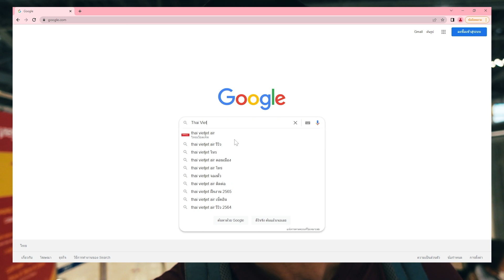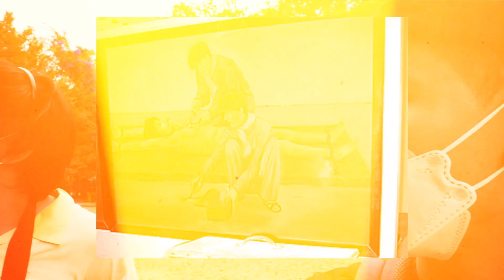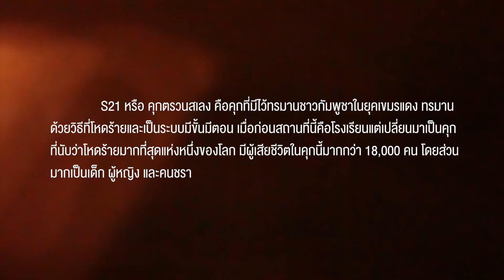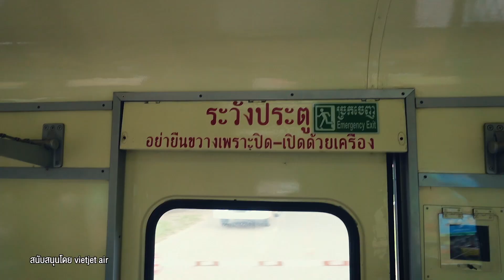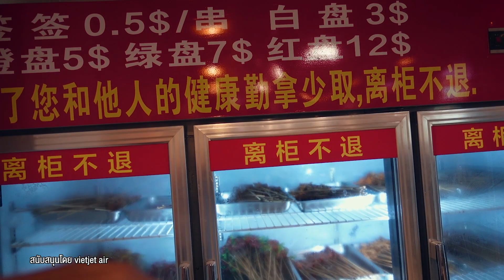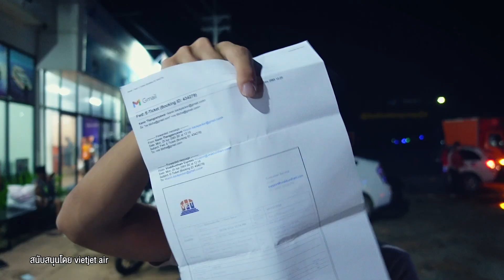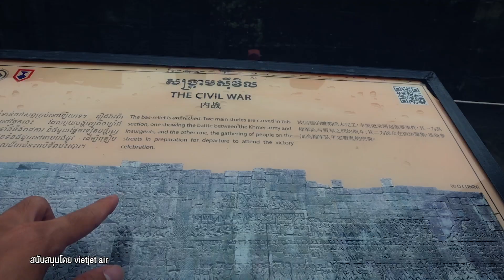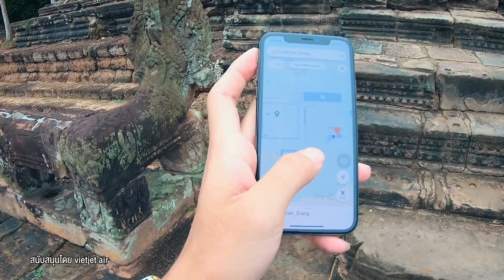กัมพูชา 3 เมือง พนมเปญ สีหนุวิลล์ เสียมเรียบ EP1-4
พนมเปญ เมืองหลวงของประเทศกัมพูชา ทริปนี้ตูนตั้งใจจะไปสถานที่ทางประวัติศาสตร์ที่น่ากลัวและหดหู่ที่หนึ่งของโลกนั้นคือ ทุ่งสังหาร (เจิงเอก) และคุกตรวนสเลง เป็นสถานที่ทางประวัติศาสตร์ที่สังหารชาวเขมรหรือที่รู้จักกันว่าฆ่าล้างเผ่าพันธุ์เขมร สถานที่ไม่ได้สวยงามเลยนะ แต่มีสตอรี่

        ครั้งแรกกับรถไฟเขมร รถไฟตะต่อนยอนมาก นั่งชิล ๆ สบาย ๆ 7 ชั่วโมงจากพนมเปญเมืองหลวงของกัมพูชาไปยังสีหนุวิลล์หรือพระสีหนุ วิวทุ่งนา เจอควายวิ่ง สวนผลไม้ แม่น้ำ สวยมาก

        เมืองสีหนุวิลล์ เมืองบ่อนคาสิโนของกัมพูชา มีทั้งบ่อน ซ่อง แทบทั้งหมดดำเนินงานโดยคนจีน เมืองนี้เคยถูกจัดอันดับว่าเป็นเมืองที่ทะเลสวยระดับโลก มีชายหาดสวยงาม ใครมาที่นี้จะเห็นเลยว่าไม่มีที่ไหนไม่มีภาษาจีน ไม่มีที่ไหนไม่มีคนจีน บ้านเมืองเป็นจีนหมด ใครเคยไปเมืองจีนคือใช่เลย และเมืองนี้แทบจะทุกจีนกลืนไปหมดแล้ว ลองดูกันครับ
ขอบคุณ อ้างอิง

        นครวัด นครธม หรือที่เรียกว่าอังกอร์วัด อังกอร์ธม เป็นศาสนสถานที่ใหญ่ที่สุดในโลก และเป็นปราสาทหินที่ใหญ่ที่สุดในโลก จนได้รับการขึ้นทะเบียนเป็นมรดกโลกและยังถูกนับเป็น 1 ใน 7 สิ่งมหัศจรรย์ของโลก ด้วยภูมิปียญาอันฉลาดของมนุษย์ยุคนั้นสร้างได้ขนาดนี้คือเก่งมาก ในตัวพื้นที่ไม่สามารถเดินวันเดียวจบแน่ ๆ เพราะมีปราสาทเยอะมาก มีวัดเยอะมาก ๆ และมีจุดให้เที่ยวชมหลายจุด ตูนคิดว่าถ้าจะให้ครบจริง ๆ ต้อง 7 วัน มีกิจกรรมให้ทำเยอะเลย เช่นเดินป่า พายเรือ แต่ถ้าใครไม่มีเวลามากขนาดนั้นก็ 1 วันก็พอ ไปดูนครวัด นครธมจุดสำคัญ ๆ ก็ได้
         ปราสาทหินอลังการมากถึงขั้นมีคำพูดว่า See Angkor and die คือมาดูอังกอร์แล้วตายได้แล้ว และมีมุมถ่ายรูปเยอะมาก ใครไปตอนเช้าก็จะเห็นพระอาทิตย์ขึ้น ถ้าพลาดก็ไปตอนเย็นก็ได้ก็ไปดูพระอาทิตย์ตก
อีกที่ที่สวยมากคือ ปราสาทตาพรหม มีต้นไม้อายุเป็นร้อยปีขึ้นคลุมตัวปราสาท

เดี๋ยวนี้สะดวกมากสามารถซื้อตั๋วออนไลน์แล้วสแกนก่อนเข้าได้เลย

เจอคนขับรถได้ที่ Siem Reap Pub Hostel คนขับรถสามารถสื่อสารภาษาไทยได้

ทริปนี้ ตูนได้รับการสนับสนุนจาก Vietjet Air ตั๋วเครื่องบินไปกลับ กรุงเทพ - พนมเปญ และได้บินที่สุวรรณภูมิด้วย เริดมาก และทางเวียดเจ๊ทก็มีหลายเส้นทางไปเวียดนามด้วยนะ และมีไปสิงคโปร์ด้วย จองเลย เข้าเว็บ

ส่วนเนื้อหา / chapter
- ทุ่งสังหาร คุกตรวนสเลงที่ทรมานชาวเขมรยุคเขมรแดง พนมเปญ
00:00 เริ่มต้นไปพนมเปญกับ Vietjet Air
1:28 แนะนำตากล้อง
1:45 ทำไมต้องมา Airport ไวๆ
3:07 ไปไหนบ้างในพนมเปญ และเขมรแดงคือใคร
5:27 พนมเปญ แปลว่าอะไร และสำคัญอย่างไร
6:42 ถึงพนมเปญ นั่งแกร๊บ
7:25 ทุ่งสังหาร เจิงเอก
9:28 ฆ่าล้างเผ่าพันธ์ุคืออะไร
14:14 กะโหลกมนุษย์ที่ถูกสังหาร
16:36 คุกตรวนสเลง

- รถไฟเขมร พนมเปญไปสีหนุวิลล์ครั้งแรก หน้าเมือก
22:05 สถานีรถไฟพนมเปญ
24:22 เมืองกัมโพช
25:12 รถไฟเขมรเป็นยังไงบ้าง
26:26 ถึงสีหนุวิลล์

- เมืองบ่อน สีหนุวิลล์ จีนในเขมร กัมพูชา
27:58 ข้อมูลเมืองสีหนุวิลล์
32:01  กลางเมืองสีหนุวิลล์
34:21 หม่าล่าอาหารจีน กินสมองหมู
37:52 กลางวันที่สีหนุวิลล์
41:14 อ่าวที่สวยที่สุดในโลก ?

- นครวัด นครธม เสียมเรียบ 1 วัน กัมพูชา EP4 | Angkor Wat - Angkor Thom
42:33 เริ่มต้นกับรถนอนเขมร
44:20 นครวัด Angkor Wat
50:31 นครธม เมืองหลวงเก่า ปราสาทบายน
53:07 อาหารในนครวัด
53:24 ระเบียงช้าง
54:33 กำแพงเมืองนครธม
55:09 วัดที่เก่าแก่กว่านครวัด นครธม ฟ้าฝ่า
55:42 ปราสาทตาพรหม ต้นไม้อายุ 600 ปี
57:56 สระน้ำขุด อลังการมาก